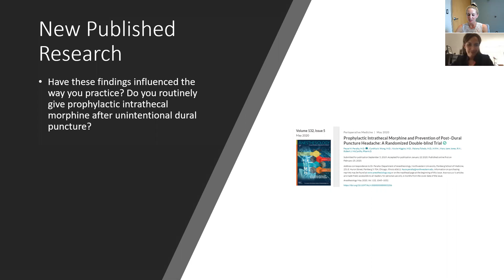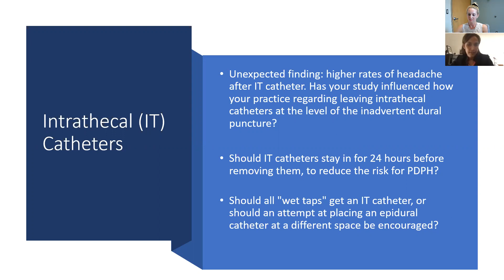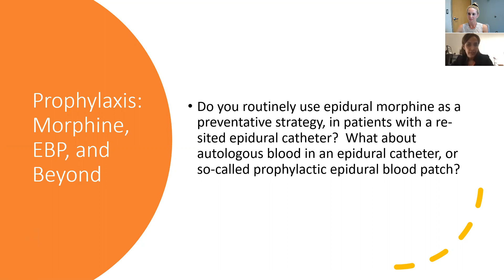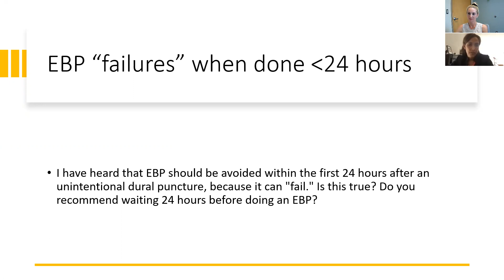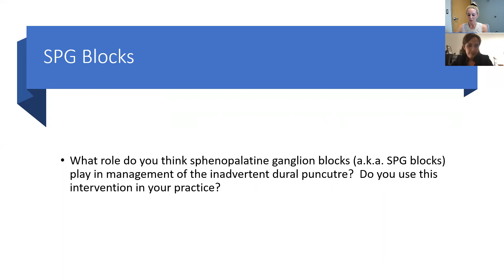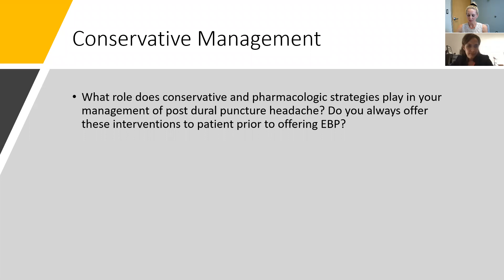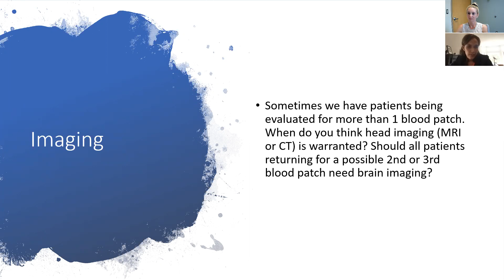Updates: Post-Dural Puncture Headache & Epidural Blood Patch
1st episode in the UPMC Division of Obstetric & Women's Anesthesia Podcast Series